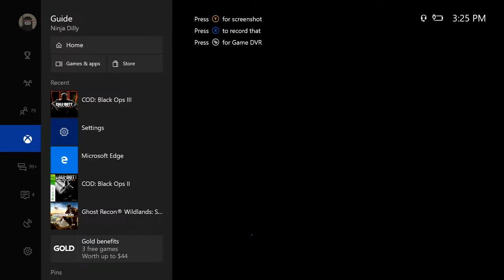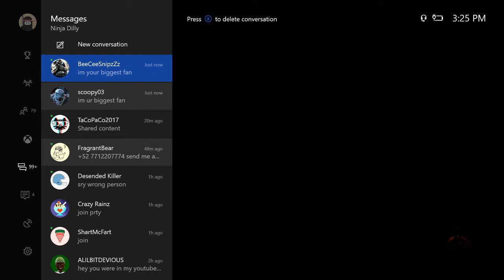Black Ops 3 LEVEL 1000 PRESTIGE !!!!!!!! (Live Audio With Friends)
I finally reach Level 1000 plus live commentary with friends: TacoPaco, Shart McFart, and Baddest Cookie.